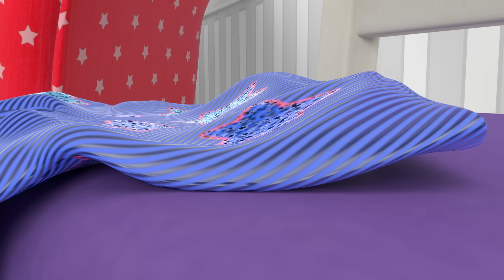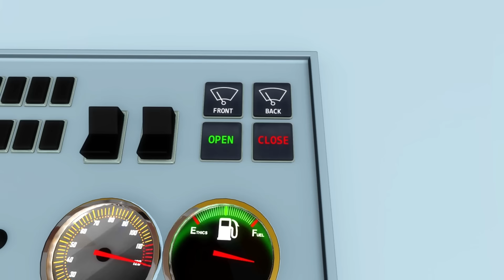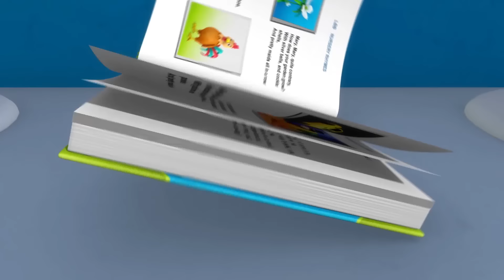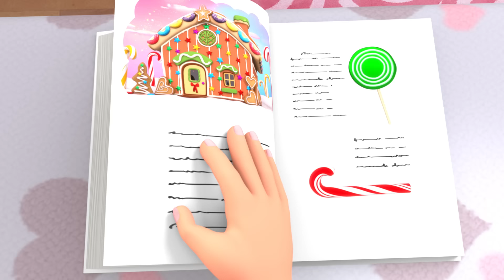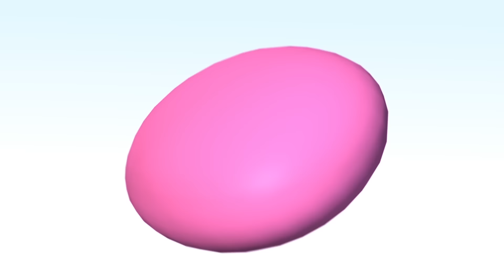🌠 2 godziny 🌠 Wieczorne przytulaski - Dobranocka⭐ Little Baby Bum ⭐ Piosenki i bajki dla dzieci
Little Baby Bum to seria dla najmłodszych, który uczy i bawi poprzez piosenki i rymowanki znane i lubiane na całym świecie! Śpiewajcie wraz z 6-letnią Mią, jej rodzeństwem i przyjaciółmi. Odkryjcie świat, w którym nie ma miejsca na nudę!
Dzieci uwielbiają śpiewać i tańczyć w rytm piosenek Little Baby Bum! Poprzez magię rytmu i melodii, świat małej Mii jest niczym prawdziwy. Ulubieńcem dzieci jest też gwiazdka Twinkle. Dołączcie do niej i jej przyjaciół w ich muzycznej przygodzie!

Na naszym kanale znajdziecie również wiele znanych piosenek, takich jak: Koła autobusu kręcą się, 5 małych małpek, Piosenka kąpielowa, Gwiazdko gwiazdko (twinkle), dobranocki, filmy uczące liczenia i cyferek po polsku oraz ulubione przez wszystkie dzieci bajki z motywem autobusu - zawsze w języku polskim!

© El Bebe Productions Limited - część LittleBabyBum

🎥Lista odcinków🎥

00:00 Wieczorne przytulaski
02:03 Zabawa w wesołym miasteczku
04:04 Nie, nie, nie, nie chcę bawić się
05:34 Jedz owoce!
07:22 Zaśnij maluszku
09:36 Dziesięć numerków
11:24 Nie, nie, nie, ja nie chcę wcale spać!
13:12 Tam nad zatoką - część 2
15:14 LBB1102POL
17:14 Samoloty, pociągi i samochody
19:16 Co się kryje w torbie?
21:16 Koła autobusu - część 18
23:50 Dziesięcioro dzieci w łóżku spało cz. 4
26:32 Autobusy - różne rodzaje
28:25 Kolorowe autobusy (Część 2)
30:34 Piosenka o piłce nożnej
32:57 Kąpielowa gra
35:01 Ubieramy się
36:32 Dziesięć autobusów cz. 3
38:53 Koła autobusu - część 14
41:11 Piosenka o pociągu
43:28 Zabawa w chowanego
44:49 Koła autobusu - część 12
47:07 Tęczowe króliczki skaczą tu i tam
49:26 Skakanie w kałużach
51:26 Dziesięć autobusów - cz. 2
53:29 Mały rekin
55:28 Koła autobusu - część 15
58:03 Koła autobusu - część 16
1:00:21 Straż pożarna
1:02:19 Kołysanka
1:04:41 10 autobusów
1:06:41 Cukierek albo psikus na Halloween
1:08:38 Piosenka o wozie strażackim
1:10:59 Nauka ubierania cz. 2
1:12:43 Nie, nie, ja tego nie ubiorę!
1:14:30 Udekoruj domek cały
1:16:35 Kolorowe gwiazdki mówią dobranoc
1:18:38 Koła autobusu - część 13
1:20:55 Koła autobusu - część 17
1:23:12 Dzień sportu
1:24:59 Nie, nie, nie, nie chcę jeszcze kąpać się
1:27:17 10 małych stópek
1:29:08 Wstawaj śpiochu
1:32:41 Piosenka o uroczych zwierzątkach
1:34:32 Piosenka o lodach
1:36:08 LBB1103POL
1:38:07 Pięć małych kaczek na wycieczce!
1:40:06 Przejażdżka samochodem - część 4
1:42:11 Piosenka o myciu zębów
1:44:17 Nie nie nie, nie chcę tego!
1:47:16 Mrugaj, gwiazdko
1:49:21 Piosenka o kąpaniu się cz. 2
1:51:21 Piekarzu, upiecz ciasto (dla Stana!)
1:53:00 Jacek Mały
1:55:08 Piosenka o Super Pig!
1:57:19 Taniec małego rekina
1:59:18 Traktor, traktor na polu
2:01:20 Nauka ubierania się
2:03:42 Ciasto udaj się
2:05:24 Zabawa w kąpieli
2:07:35 Mały rekin
2:09:29 Uczę dziś ubierać się - Zima